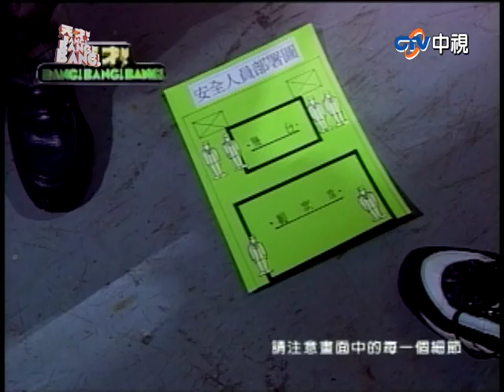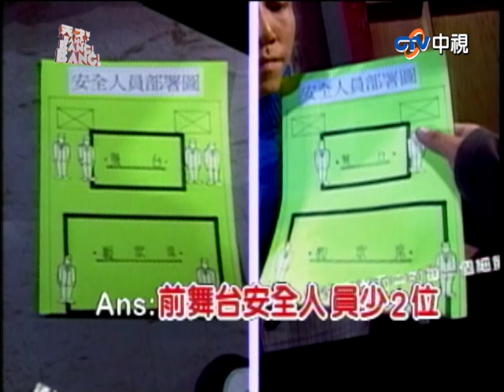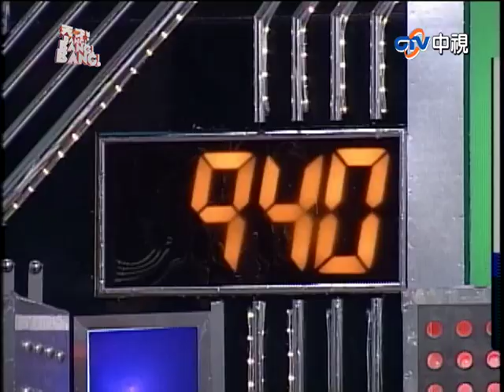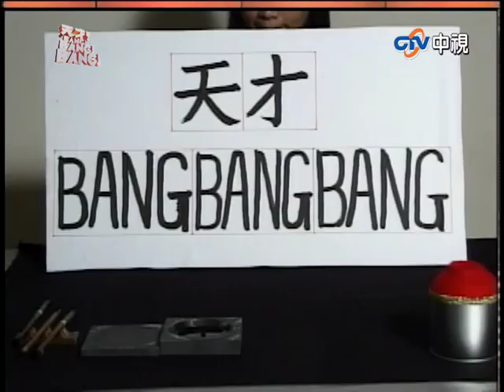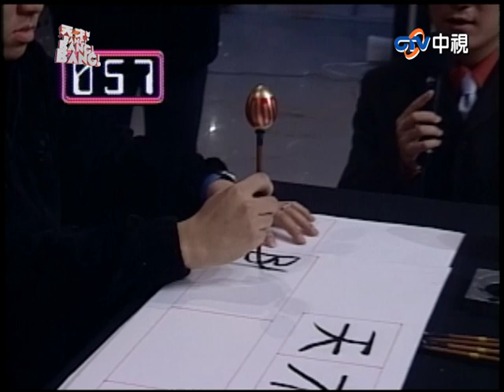【天才BANG!BANG!BANG!】活到老記到老之麻將篇 意想不到的觸覺大考驗等著你!(潘美辰、蔡燦得、郁芳、曾心梅、鄧安寧、宋逸民、麥德羅、劉爾金)_第38集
主持人：吳宗憲、胡瓜
來　賓：潘美辰、蔡燦得、郁芳、曾心梅、鄧安寧、宋逸民、麥德羅、劉爾金、倪敏然、張炤湮、譚玉英、張邱紅玉、黎超

05:29 ◎單元一：倒裝大王
14:44 ◎單元二：黃金眼
21:31 ◎單元三：目擊者
28:19 ◎單元四：時間廊
32:11 ◎單元五：活到老記到老
46:26 ◎單元六：觸覺大考驗
54:00 ◎單元七：瞬間記憶
58:14 ◎單元八：獎金挑戰賽